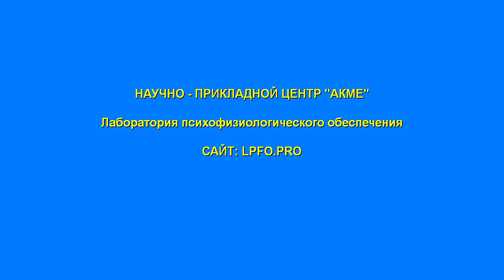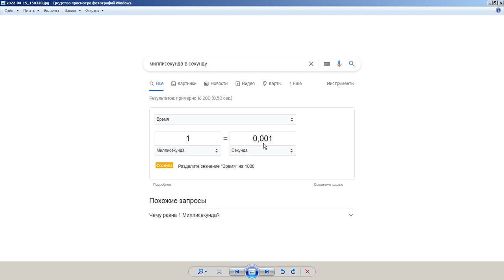ПФО по 749н ПЗМР Сорость реакции человека и интернет